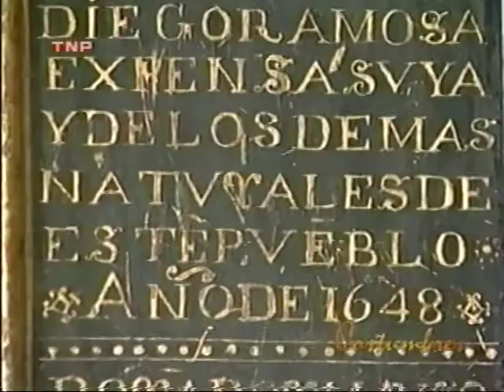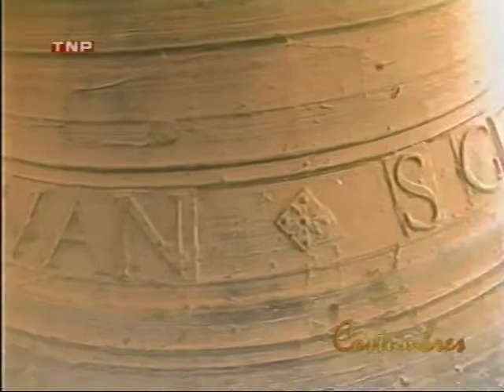San Pedro de Huancayre - Costumbres 4ta parte